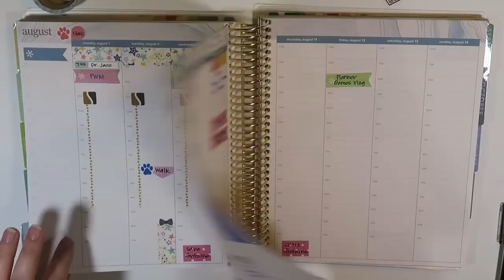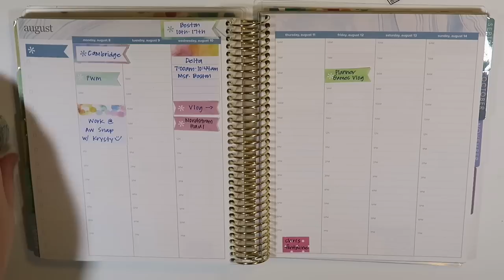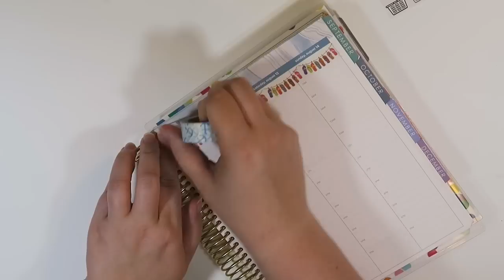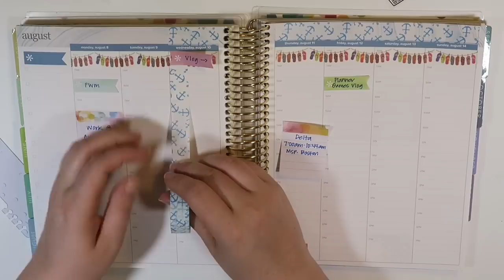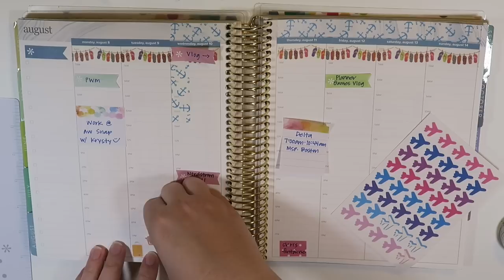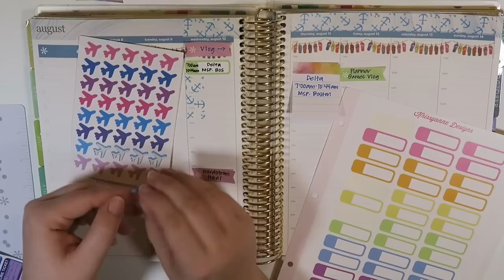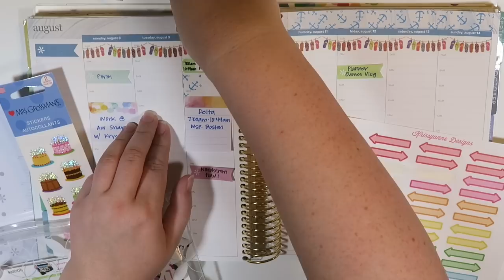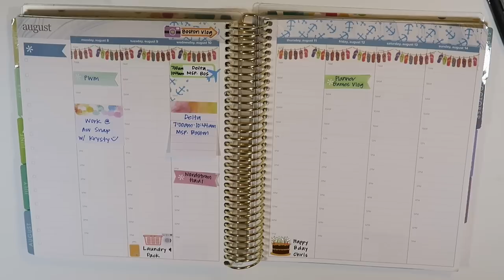Plan With Me | August 8th - 14th | Erin Condren Hourly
Happy Monday, y'all!  If you are watching this on Monday August 8th, I am currently working with my guru Krysty at Aw Snap Stickers :)

I am out of town for this whole week, so I had to do a little pre filming.  I will be super active on Instagram with all my adventures, so make sure to follow me there.